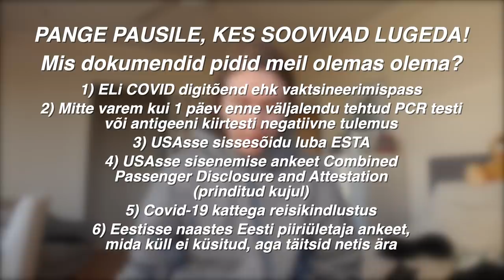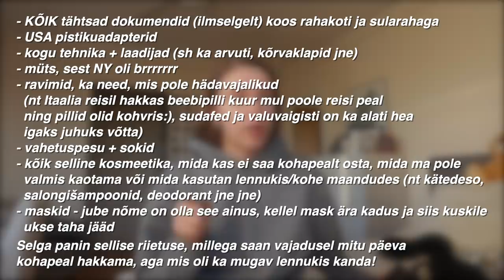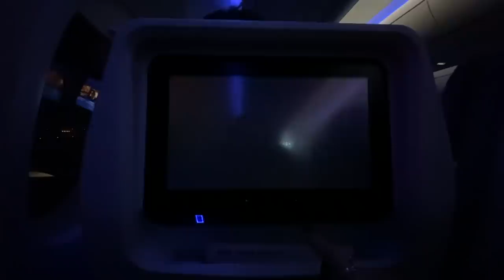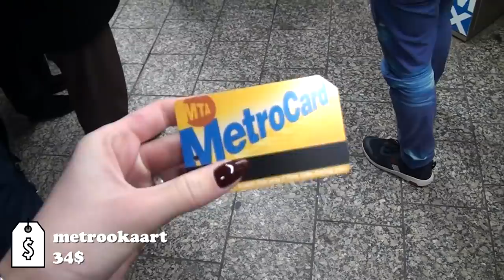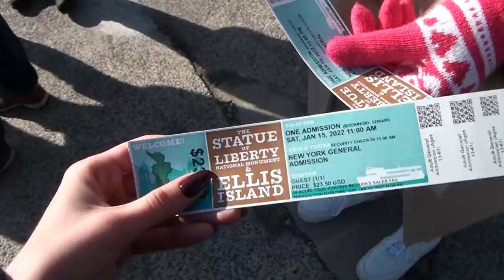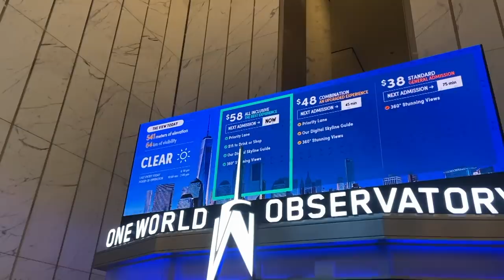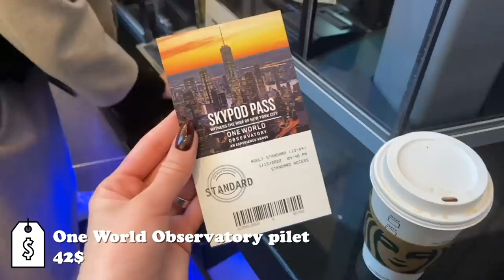esimest korda Ameerikas!! (1/3)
pealkiri räägib juba enda eest... nautige minu ja Lauraga seiklusi ning natuke liiga turistikaid muljeid ning kaadreid meie reisist!

- Maria